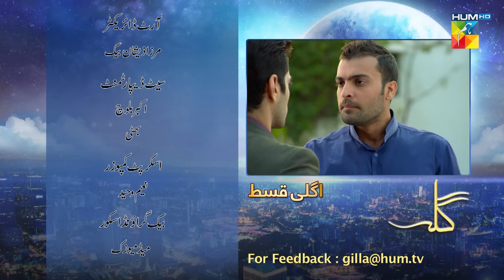Gila Ep 64 Teaser [ Wahaj Ali - Anzela Abbasi ] Best Pakistani Serial - HUM TV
A gripping story with unexpected twists and turns as Anzela gets into a web of a crime she didn’t commit. A story of love, deceit and accusation, watch Gila only on HUM TV.

WRITER: M. HANIF CHAUHAN

DIRECTOR: SIKANDAR ALI

CAST: WAHAJ ALI, SUKYNA, ANZALA ABBASI, ASAD SIDDIQUI, HUMAIRA BANO,
ISMAT ZAIDI, MARYAM MIRZA, NAIMA KHAN, SAMAN ANSARI, ZAINAB JAMEEL
SAMIA NAZ, SAAD AZHAR, FASHEE SARDAR, OTHERS.